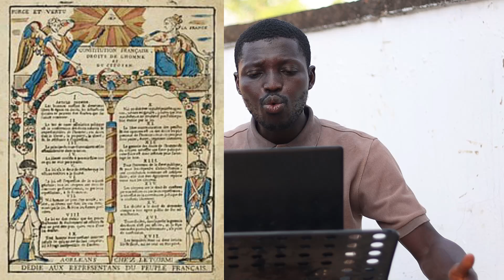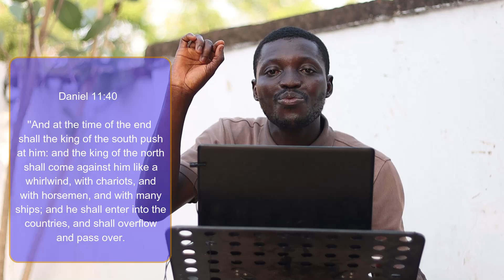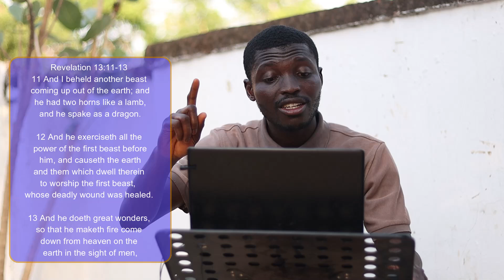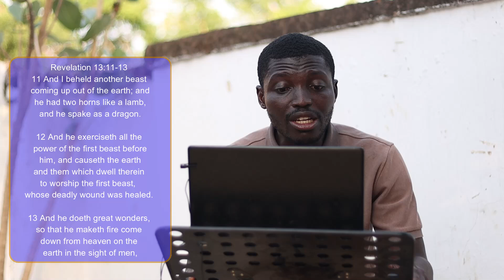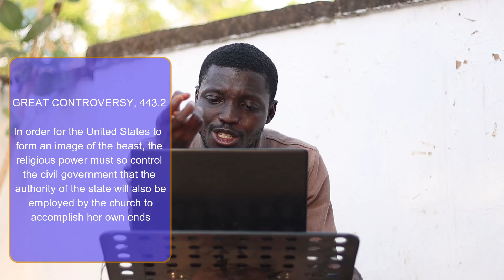Prophetic Eye Ministries, Episode 64, What Happened in 1798? Part 2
With 1798 in view, we look further into the future to observe how far we have come with secularism- Nazism, Communism, Evolutionism, etc. We are looking at the likelihood of the King of the North overriding the King of the South in the realm of the 2nd beast of Revelation 13. Will papal religion return into our world again? We will live to see.